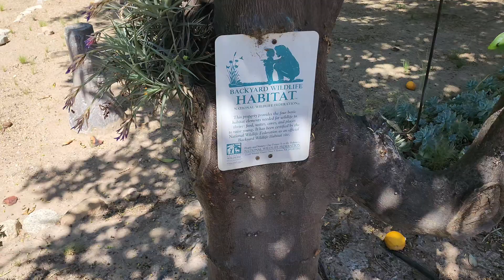walking around my brother's house